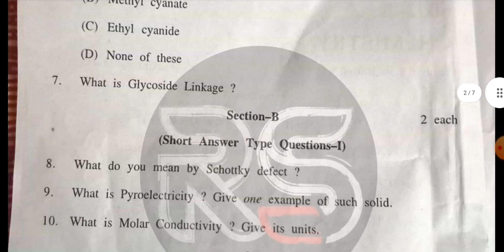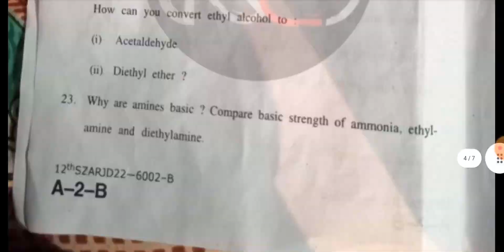Jkbose 12th Class Chemistry Paper 2022 || Annual Regular Summer Zone || Jammu Division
Jkbose 12th class paper 2022
today's paper
summer Zone
Jammu division
Jkbose 12th class summer zone jammu division 2022
Jkbose Latest Update
Jkbose 12th Class Summer zone
Jkbose 12th Chemistry Paper 2022
jkbose chemistry paper 2022
chemistry ka paper 2022